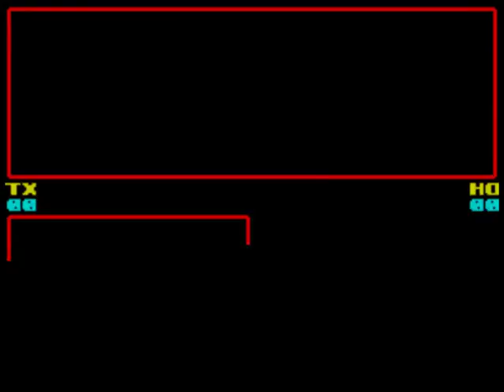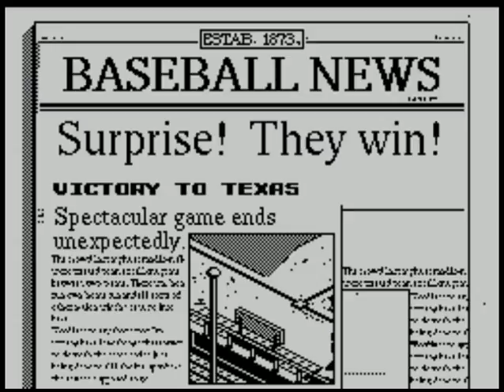R.B.I. 2 Baseball (video 696) (ZX Spectrum)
TEXAS V HOUSTON